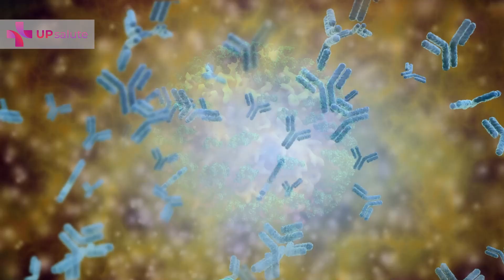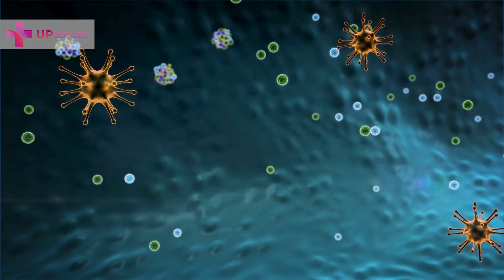Terapie sperimentali per la leucemia mieloide acuta - Dott.ssa Elisabetta Todisco - UPsalute Channel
In questi nuovi episodi insieme alla Dottoressa Elisabetta Todisco, Responsabile dell’Ematologia dell’ASST Valle Olona, affrontiamo le domande più comuni sul tema della Leucemia. In questa intervista scopriamo nel dettaglio quali sono le terapie più promettenti in fase di sperimentazione per il trattamento della Leucemia Mieloide Acuta.

Che cos'è la Leucemia Mieloide Acuta?

La leucemia mieloide acuta (LMA) è una forma aggressiva di cancro del sangue e del midollo osseo. Questo tipo di leucemia colpisce le cellule mieloidi, responsabili della produzione di globuli rossi, globuli bianchi e piastrine. Nella LMA, le cellule mieloidi immature, chiamate blasti, si accumulano nel midollo osseo e nel sangue, impedendo la normale produzione di cellule sanguigne sane.

La leucemia mieloide acuta è una malattia grave, ma con una diagnosi precoce e un trattamento adeguato, molti pazienti possono ottenere remissioni durature. La sensibilizzazione, il supporto e la ricerca sono fondamentali per combattere questa malattia e migliorare la qualità della vita dei pazienti.